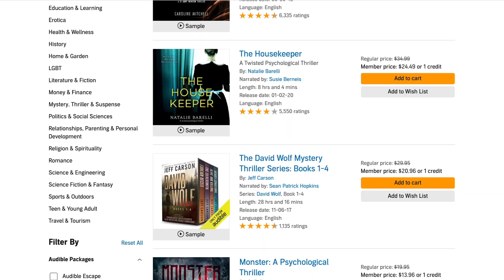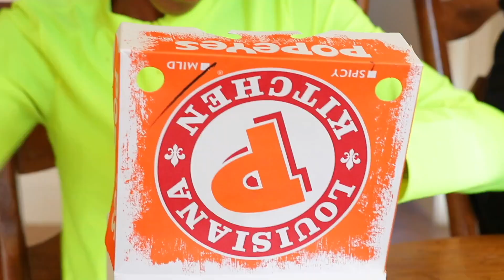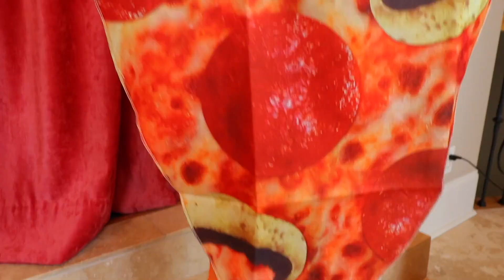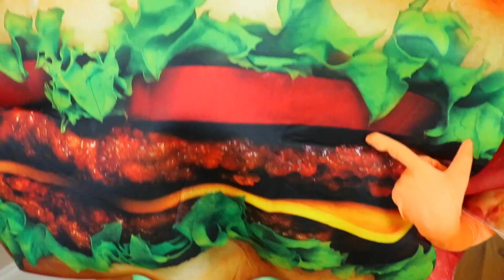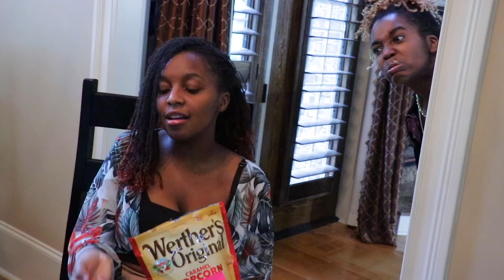TRY NOT TO EAT Watching These Food Skits! 🍔 - Onyx Family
or text onyx to 500-500

Try not to eat while watching these food skits! This food compilation includes your favorite videos such as Shiloh and Shasha's Popeyes Chicken Sandwich, Pizza or Burger, The Best Burger In The World,Sweet or Salty, Don't Eat My Food, and Gummy vs Real Food Challenge!

Onyx Family is a fun channel where you get to experience the adventures of Shasha, Shiloh, Sinead, and Shalom as they let their imagination run wild. Onyx Kids has many adventures with characters, slimy situations, fun toys, giant candy, tasty food, and wacky friends. Join these crazy kids as they celebrate fun holidays like Christmas, Valentine’s Day, Halloween, and Thanksgiving. Onyx Kids is a family of four children that love to have fun and adventure! We post vlogs every Sunday, Monday, Tuesday, Wednesday, Thursday, and Friday. We also try tasty foods from Japan, Russia, United Kingdom, Canada, Vietnam, Thailand, Brazil and more countries. We travel to cool places like Disneyworld, Disneyland, Legoland, Universal Studios, Hollywood Studios, Six Flags, and cruises to beautiful Caribbean beaches. We post funny videos on this channel every Sunday, Monday, Tuesday, Wednesday, Thursday, and Friday.